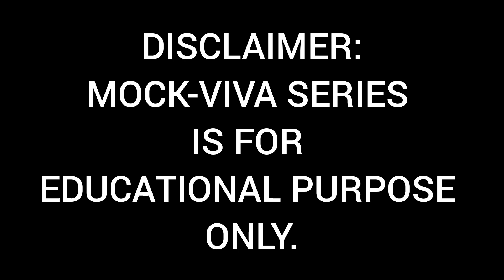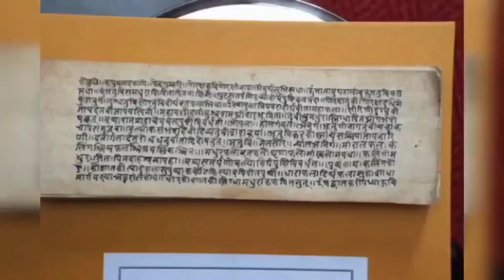BAMS MOCK VIVA - SAMHITA ADHYAYANA-1| EPISODE 2| ASHTANGA HRIDAYA & CARAKA SAMHITA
1st Prof. BAMS viva,
Sambhava (possibility).